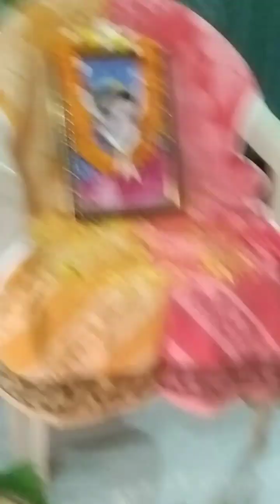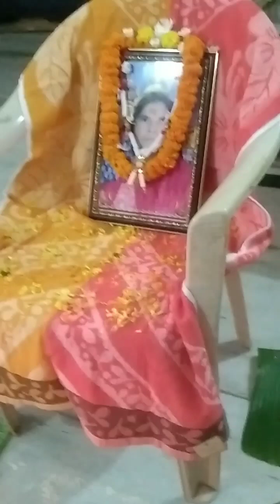କଣ ହେଲା କାହାପାଇଁ ପୂଜା 😂😂@sai vlogs 👏👏